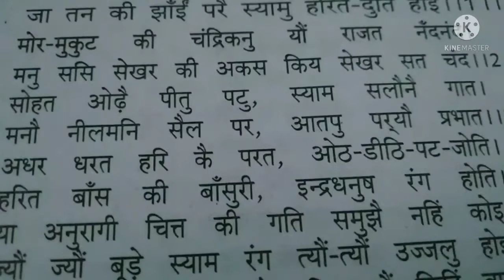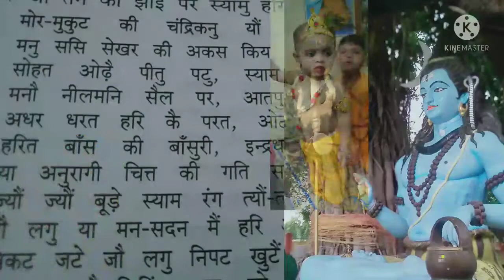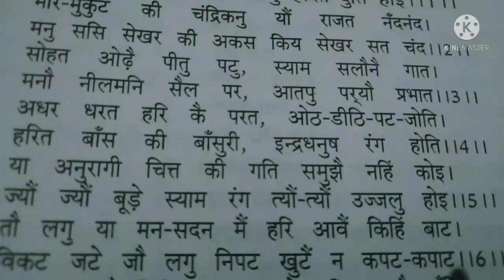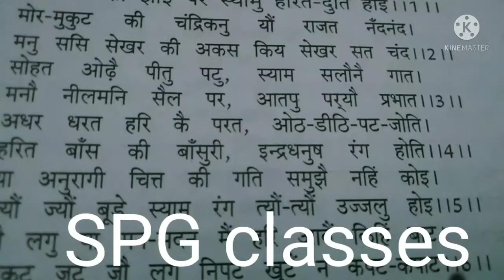SPG classes मोर मुकुट की चंद्रकनि